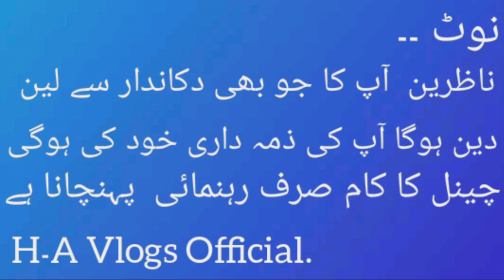Furniture WholeSale Market In Pakisatn | Low Price Furniture Market In Lahore | Chinyouti Furniture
Address Lahore Kharak Nala.
Lahore Furniture WholeSale Market.

Chanyoti Bed.
Sofa.
chair.
Showcase.
Furniture.